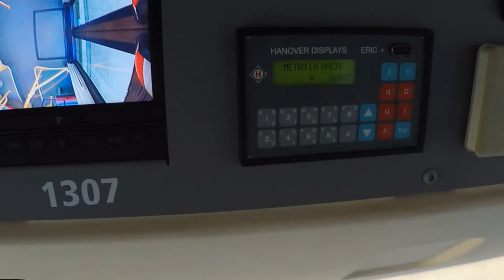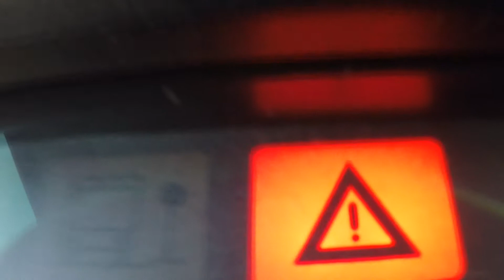GX327 (2013) - Tisséo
▪️Pour nous suivre ? C'est facile !
▪️Pour nous contacter ? C'est simple !